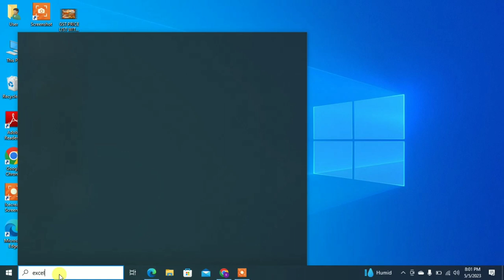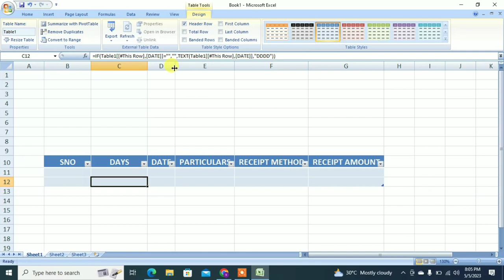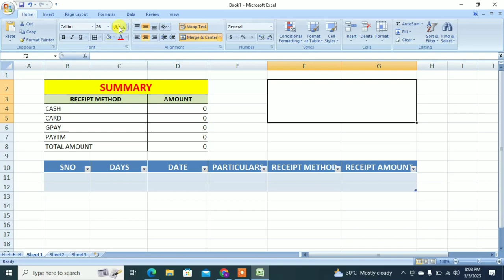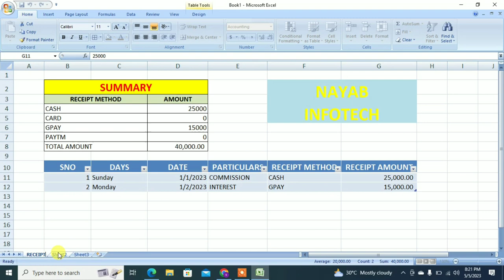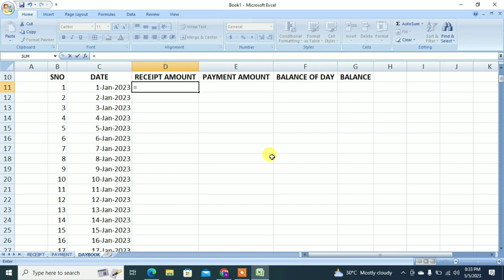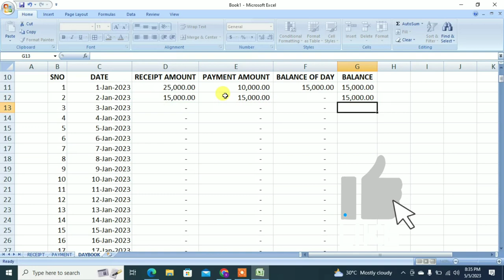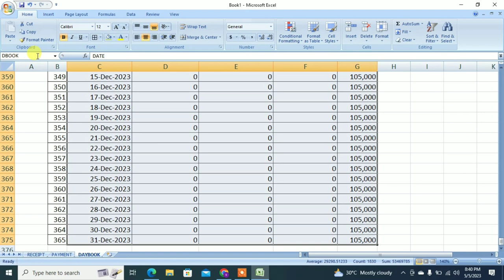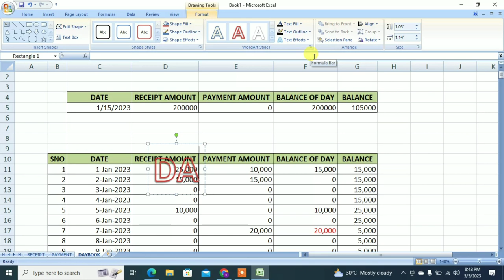DAYBOOK PAYMENT AND RECEIPT ENTRY IN MICROSOFT EXCEL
ABOUT THIS VIDEO – IN THIS VIDEO YOU WILL GET TO KNOW ABOUT ASSIGNMENT  IN TALLY  WITH COMPLETE DETAILS HOPE YOU WILL LIKE IT THANKS YOU.

SOURCES :
microsoft excel,
excel,
daybook in excel,
payment voucher and receipt voucher,
payment and receipt,
excel amazing tips,
excel amazing tips and tricks,
excel tips and tricks,
best excel formula,
excel for bigginer,
excel ka video,
excel video,
vlookup,
automatic excel,
macro,vba,
stock maintain in excel,
excel calculation,
pivot table,
learning center,
automatic accounting software in excel,
business accounting software,
excel accounting solution,